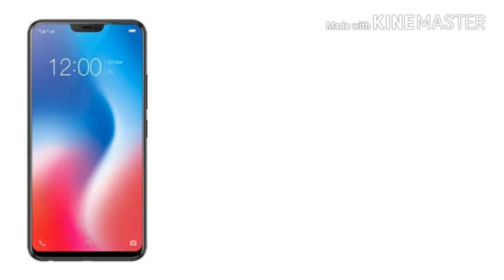VIVO V9 and Vivo Z 1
Hey guys in this video I will be going to tell you about vivo z1.